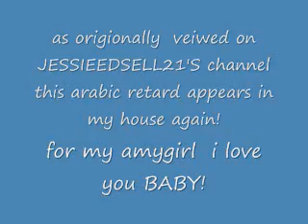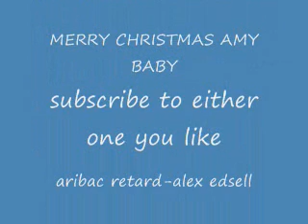arab pow in distress 2 CHRISTMAS CAPTIVITY!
as the origional arab pow in distress were veiwed on JESSIEEDSELL21'S channel i bring you the 2nd installment in the arab pow series this retarted arab suddenly reappears in my house AGAIN what will happen well you will just have to watch! oh and if you want to see the first arab pow in destress video then go to JESSIEEDSELL21'S channel and watch it.